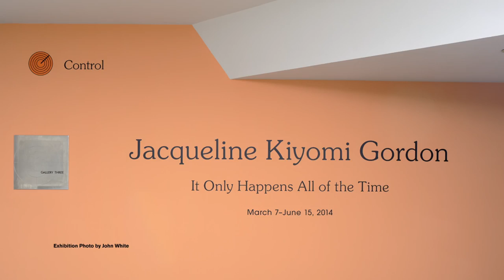Jacqueline Kiyomi Gordon: It Only Happens All of the Time | YBCA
Los Angeles-based artist Jacqueline Kiyomi Gordon works in sound, installation, and sculpture. Her work is often devised around audio and spatial feedback systems that manipulate the visitor's awareness of sound and space, incorporating the physical and sonic qualities of surrounding architecture to engage the viewer's senses. Gordon investigates sonic and architectural applications of cybernetic systems in the 20th and 21st centuries to technological design, from anechoic chambers to the military's use of Long Range Acoustic Device (LRAD) speakers. Reverse engineering those implements of social control; the dissonant spaces she creates uncover how such systems regulate human subjectivity, mobility, and perception.

For her solo exhibition, It Only Happens All of the Time, Gordon explores sound's ability to establish different levels of intimacy. The exhibition's title points towards the ubiquitous presence of sound in that process, whether it exists at the periphery or center of our awareness. Commissioned by YBCA, Gordon's new installation is an immersive sonic experience that emphasizes the primacy of the embodied experience; one that encourages the visitor to navigate the space through a mode of listening that is both felt and heard. Gordon uses sound-absorbing walls in her installation that are inspired by a military or scientific testing facility in which conditions are controlled in order to achieve a particular end result. In contrast to the walls of the installation, which gestures towards a calculated experience, the sculpture Love Seat situated within this contained environment suggests another, more emancipated, arrangement. Surrounded by a multichannel speaker system distributed throughout the gallery, Love Seat encourages visitors to sit and share in a listening experience with others, while maintaining a physical separation. Fostering an exchange between visitors that wavers between proximity and distance, Love Seat parallels how we listen together.

Gordon's other works for the exhibition echo a similar concept—sound as experienced within the body becomes a way to feel with others, and to experience the mechanisms of built space through non-visual means. Her film Everyone Will Be Here Now But Me documents a weekend-long site-specific sound environment Gordon created within the empty offices of the Los Angeles Food Center. For the project, Gordon composed synthesized tracks in tune with the architectural qualities of the offices, which visitors were able to listen to on their own or through the 3D stereo of binaural microphones monitored through sculptural ears. The film captures visitors wandering through the rooms, while the soundtrack is a composite of the synthesizer recordings and Gordon's own binaural recordings of the space. Her drawings and watercolors more subtly signal the body; wire-like lines protrude and drift through these abstract forms, a reference to the potential for connectivity. Much like the show itself, these strange configurations invite reflection on the many ways the body is instrumentalized through technology.

Audio system for Jacqueline Kiyomi Gordon: It Only Happens All of the Time was made possible by Meyer Sound Laboratories, Inc., Berkeley, Calif.

Control: Technology in Culture
Control: Technology in Culture is a new series of exhibitions in the Upstairs Galleries showcasing work by emerging and mid-career artists who examine the social, cultural, and experiential implications of technology. The exhibitions in this series seek to prompt timely questions about the profound and far-reaching influence of technology in our daily lives by focusing on artists whose work spans a multitude of disciplines and relates to a diverse set of issues, including architecture, acoustics, psychology, labor, consumerism, the environment, and the military.

The term "control" refers to philosopher Gilles Deleuze's theory that, as a result of the ever-increasing role of information technology, Michel Foucault's "disciplinary society" of the 20th century has given way to a "control society" in the 21st century. In contrast to discipline, which molds the individual through confinement in factories, prisons, and schools, control is diffuse, adaptable, and ubiquitous, modulating rather than molding the individual.

Control: Technology in Culture is curated by Ceci Moss, Assistant Curator of Visual Arts.